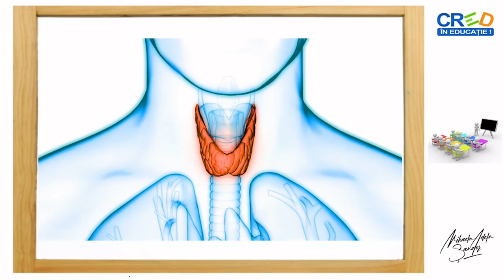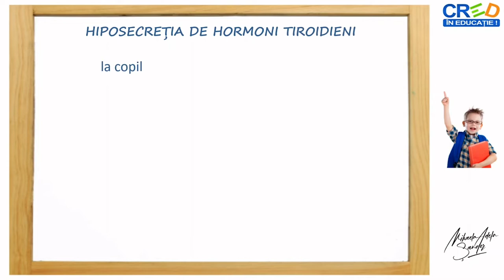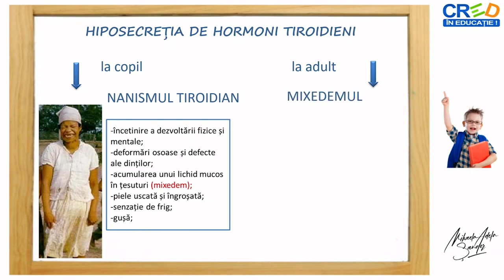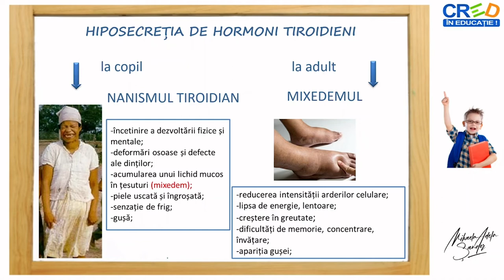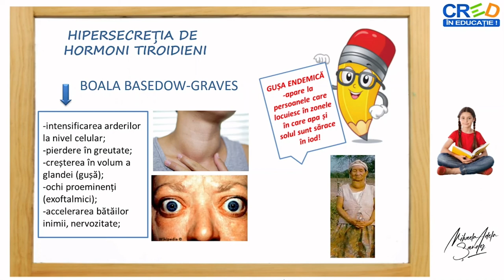Sistemul endocrin - disfuncțiile tiroidei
-resursa educațională propusă are ca scop formarea competenței de a formula concluzii privind rolul hormonilor tiroidieni și a modului prin care tiroida, în cazul unor disfuncții, determină apariția unor boli endocrine.
-resursa propusă facilitează dezvoltarea capacității de a descrie, pe baza unor imagini, manifestările unor boli endocrine, datorate unor hipo sau hipersecreții hormonale, apărute în copilărie sau la adulți.